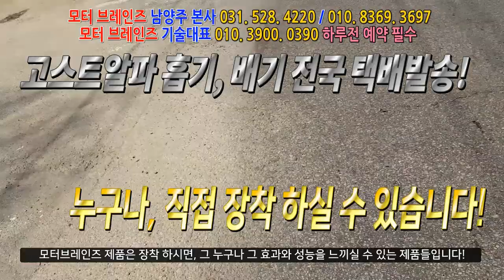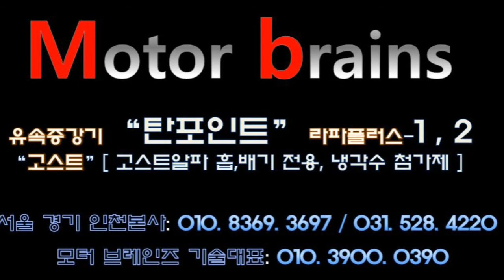[모닝 12년] 기존고객님 왜? 또? 고스트알파 흡기3장 배기 8장 장착완료!모터브레인즈 031. 528. 4220 자동차매연 감소 / 자동차 출력증강/ 자동차연비 개선